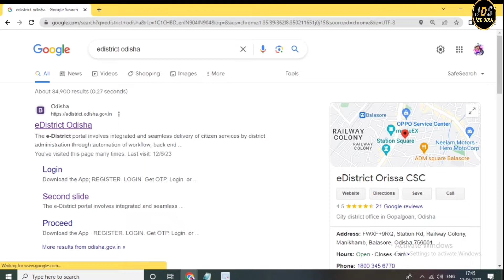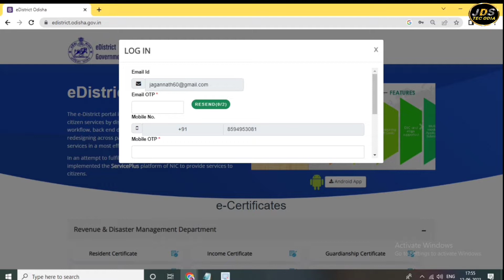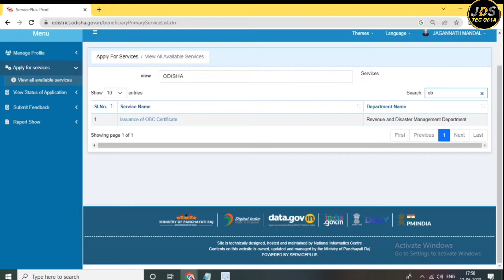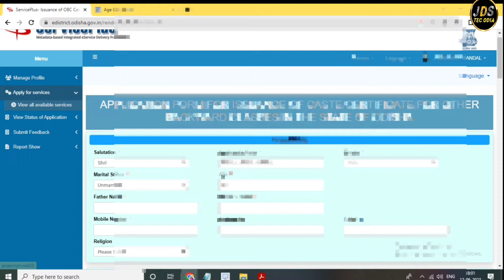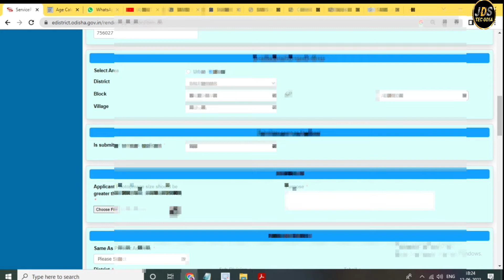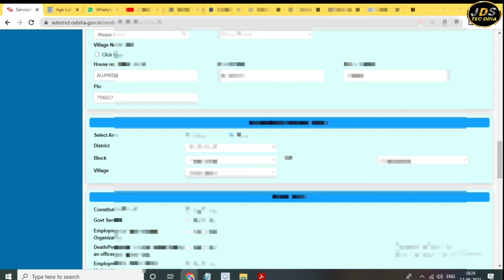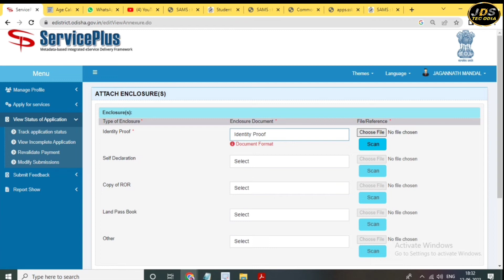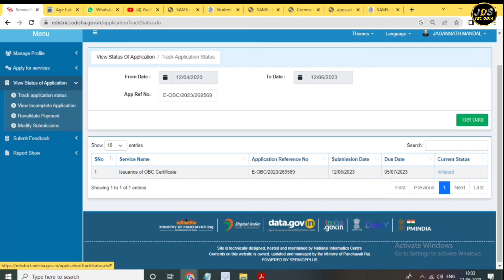How To Apply OBC Certificate in Online // Caste Certificate Apply in Online Odisha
How To Apply SEBC & OBC Certificate in Online // Caste Certificate Apply in Online Odisha castecertificateonline @JDSTecODIA
Caste Certificate Apply in Online Odisha // Full Process